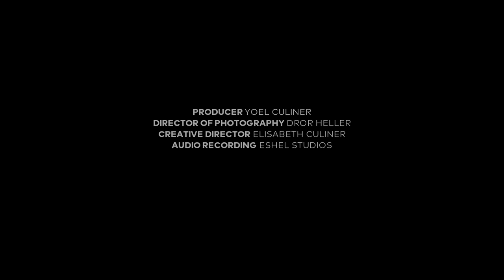Dmitry Yablonsky and ASSO - Pyotr Tchaikovsky: “Romeo and Juliet”, Overture- Fantasie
Dmitry Yablonsky and Armenian State Symphony Orchestra performing Pyotr Tchaikovsky: “Romeo and Juliet”, Overture- Fantasie within the frames of the Wandering Music Stars Festival 2020 organized by the European Foundation for Support of Culture.

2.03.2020 Henry Crown Hall (Jerusalem)